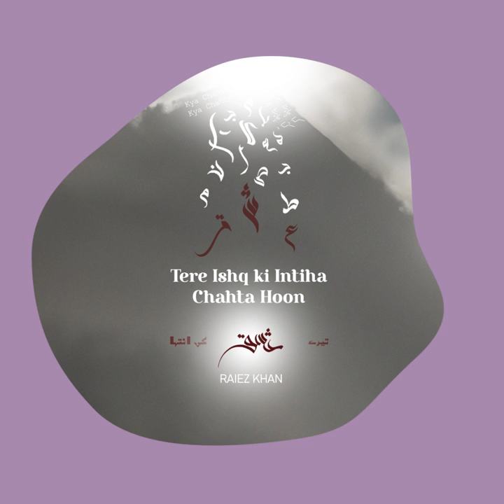Tere Ishq Ki Inteha Chahta Hoon l Raiez khan | Allama Iqbal Portry | Prod by Susmit Nimbhorkar ​⁠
Tere Ishq Ki Intihaa Chahta Hoon l Allama Iqbal Portry | ​⁠Raiez Khan

In my humble composition, I embrace my human flaws, laying them bare before the divine. Despite my imperfections, I trust, surrender, and find solace in you. May this song bring a calm, weightless peace to those who listen.

Singer: ​⁠​⁠​⁠​⁠​⁠​⁠​⁠Raiez khan
Composed by: ​⁠​⁠​⁠​⁠​⁠​⁠​⁠ Raiez khan
Poetry by: Allama Iqbal RA
Music producer: ​⁠​⁠​⁠​⁠​⁠​⁠​⁠Susmit Nimbhorkar
Tabla played by : Siddhart Avadhut Thatte
Art work by: Mehran Ansari AKA Madman.raw
Recorded at: Gray spark audio pune.

Lyrics:

Dil me khuda ka hon lazy hai ‘Iqbal’(It is necessary to have God in the heart ‘Iqbal’)

Sajdo mein paday rehne se Jannat nahi milti.
(You don’t get heaven by only lying in prostration)

Tere ishq ki intiha chahta hoon
(For the love to cross all extremes, I desire!)

Meri saadgi to dekh, kya chahta hoon!(Look at my sincerity, what I desire)Sitam ho ki ho vada-e-be-hijabi (It may be oppression or the promise of unveiling)

Koi Baat sabr-aazmaa chahta hoon!
(Something testing my perseverance, I desire!)

Meri saadgi to dekh, kya chahta hoon!(Look at my sincerity, what I desire)

Ye jannat Mubarak rahe Zahidon ko, (May the pious be happy with this Paradise)ki main aapka ka saamna chahta hoon!
(Only to see your Countenance, I desire!)

Meri saadgi to dekh, kya chahta hoon!(Look at my sincerity, what I desire)Zaraa sa to dil hoon magar shokh itna,
(Though I am a tiny little heart, but I am so bold)

Vahi lan-tarani suna chahta hoon!
(To meet a source supreme behind beams, I desire!)

Koi dum ka mehmaan hoon, aye ahl-e-mehfil
(O assembly's companions! I am existing only for a few moments)

Charge-e-sahar hoon, bujhaa chahta hoon!
(I am the dawn's candle, I am about to be extinguished)

Bhari bazm me Raaz ki baat kehdi
(I have divulged the secret in the full assembly)

Bada be-adab hoon, Saza chahta hoon!
(I am very insolent, a punishment, | desire!)

Translation by: Dr. M.A.K. Khalil